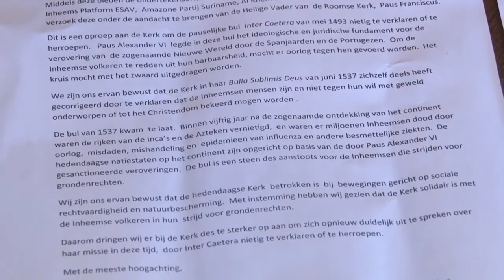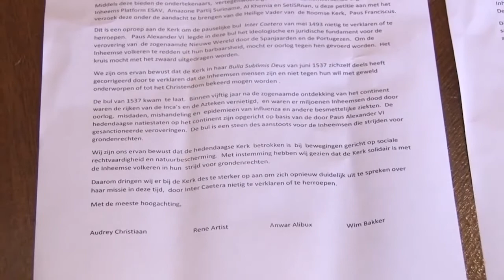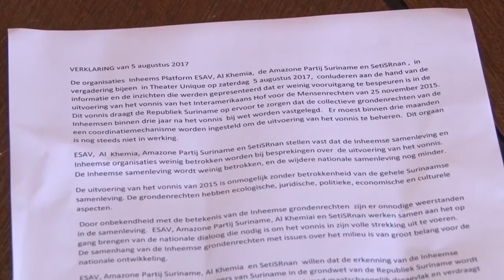11 08 2017 Inheemsen dienen pititie aan bij de Bisschop